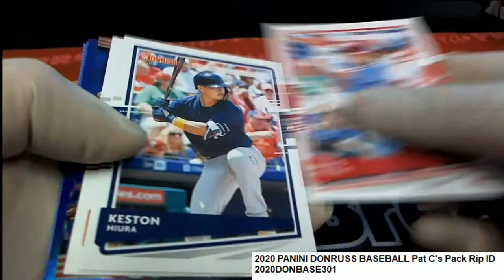2020 PANINI DONRUSS BASEBALL Pat C's Pack Rip ID 2020DONBASE301